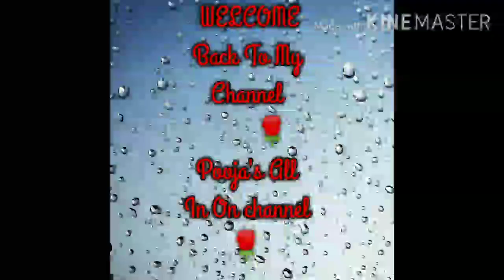Aarav's 2nd Birthday 🎂 Party Celebration Vlog// Cake Cutting Ceremony 🎂// Special Vlog //Special Day